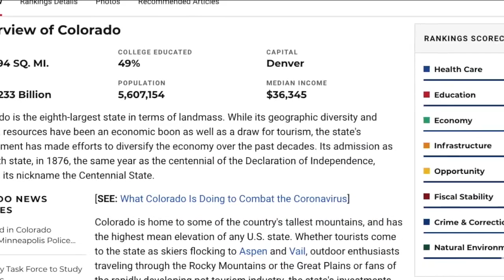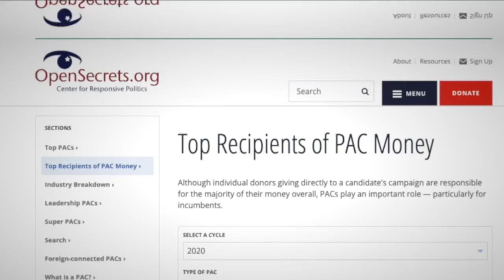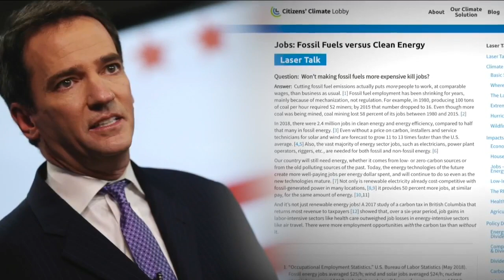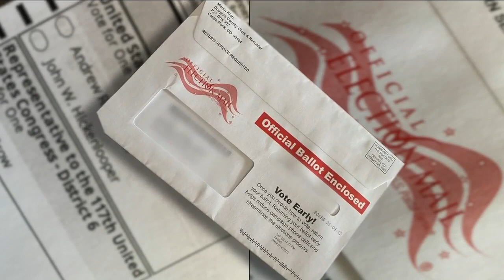Fact-checking the Colorado Senate debate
We investigated several statements made by the candidates.